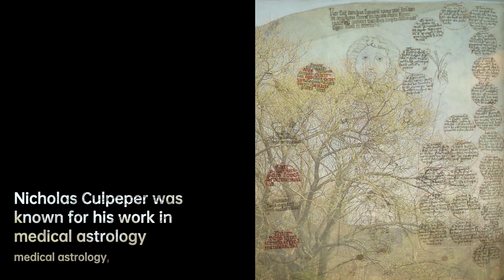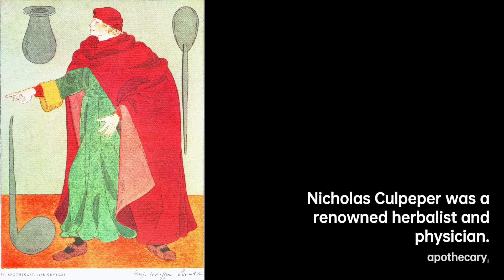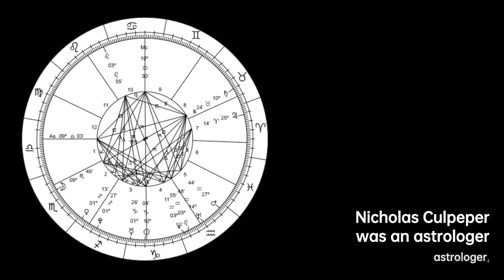Nicholas Culpeper: Herbal Healing Innovator | Scientist Biography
Nicholas Culpeper was an English botanist, herbalist, physician and astrologer. His book The English Physician is a source of pharmaceutical and herbal lore of the time, and Astrological Judgement of Diseases from the Decumbiture of the Sick one of the most detailed works on medical astrology in Early Modern Europe. Culpeper catalogued hundreds of outdoor medicinal herbs. He scolded contemporaries for some of the methods they used in herbal medicine: "This not being pleasing, and less profitable to me, I consulted with my two brothers, .mw-parser-output span.smallcaps.mw-parser-output span.smallcaps-smallerDr. Reason and Dr. Experience, and took a voyage to visit my mother Nature, by whose advice, together with the help of Dr. Diligence, I at last obtained my desire; and, being warned by Mr. Honesty, a stranger in our days, to publish it to the world, I have done it."
Culpeper came from a line of notabilities, including the courtier Thomas Culpeper, who was reputed to be a lover of Catherine Howard , the fifth wife of Henry VIII.

afac